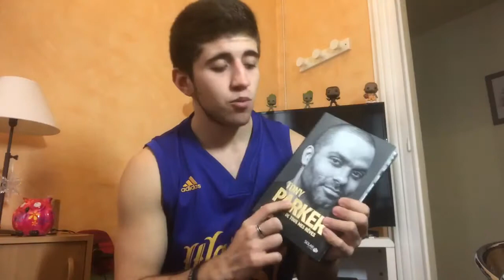MA COLLECTION DE MAILLOTS 🏀🔥💯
Yo la Team c’est Valb; aujourd’hui je vous sors les maillots pour vous présenter ma collection de maillots NBA